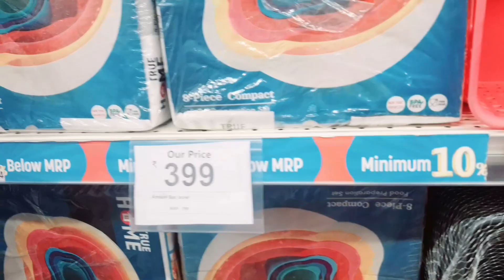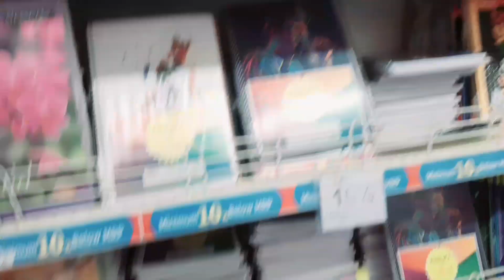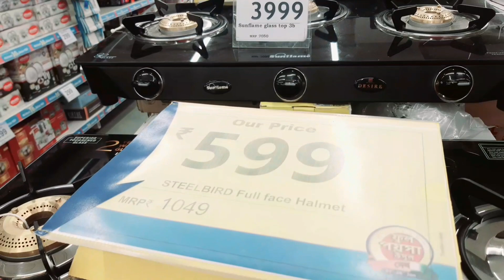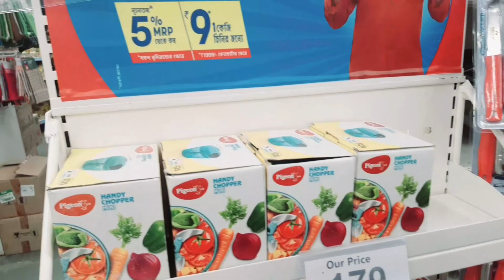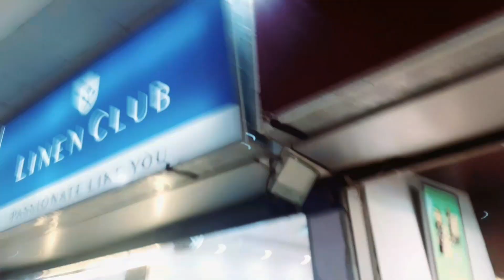Smart Bazaar || Silchar || Goldighi Mall || Saree Shoping Part-2